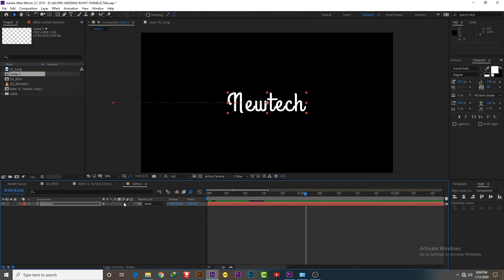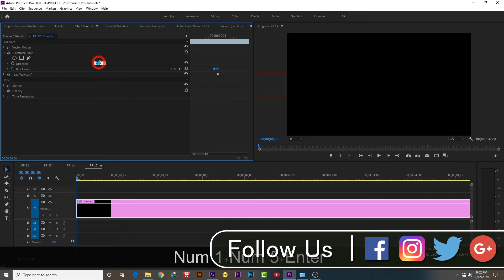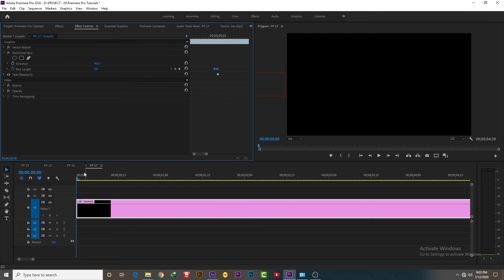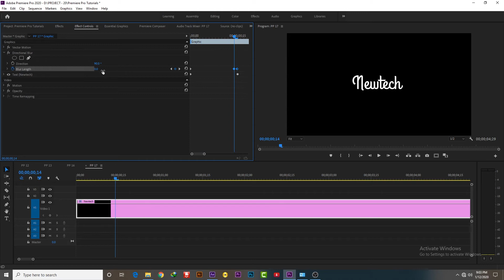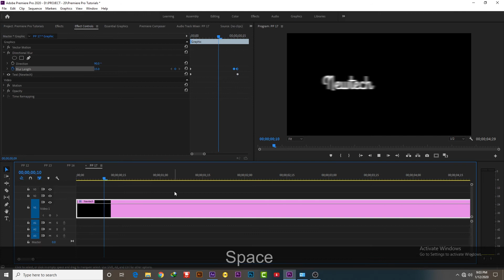Create Motion Blur in Premiere Pro CC